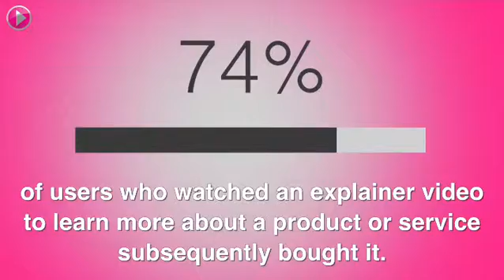Sunday Stat #14 : 74% of Explainer Videos